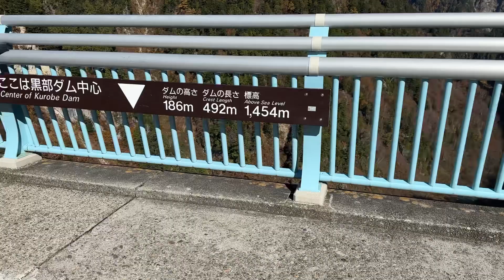Tateyama Kurobe Alpine Route in Autumn 2022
We started our one way journey from Ogizawa to Toyama. It is a must do activities in Nagano area.